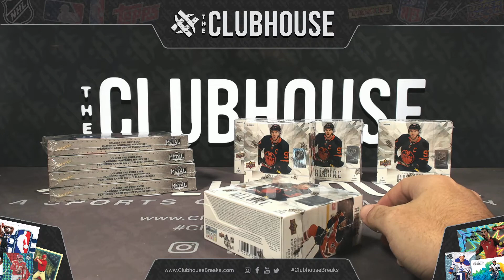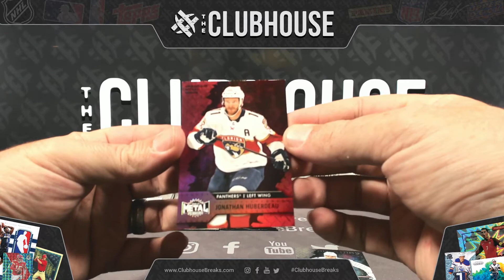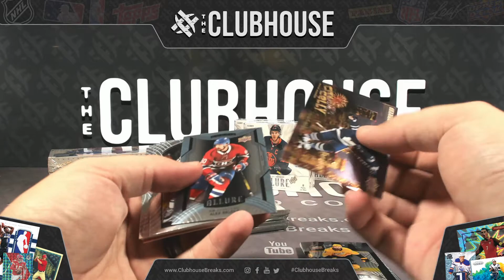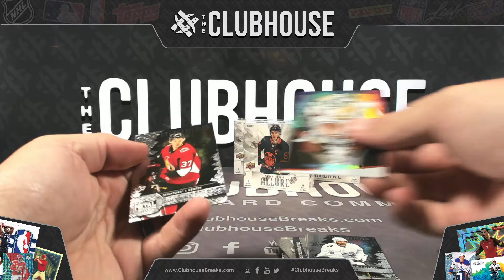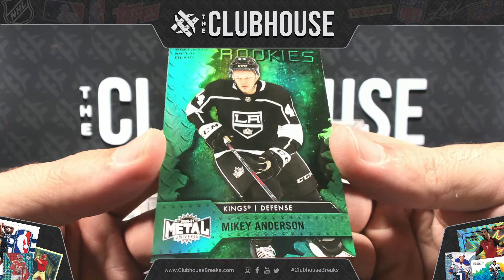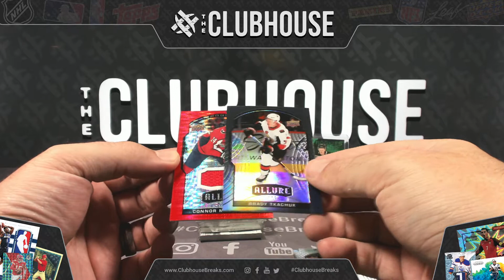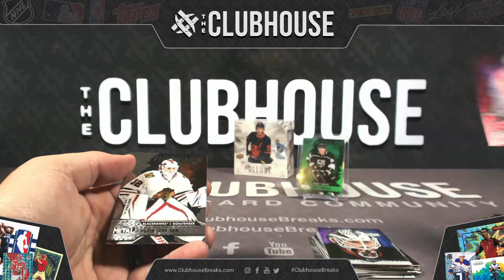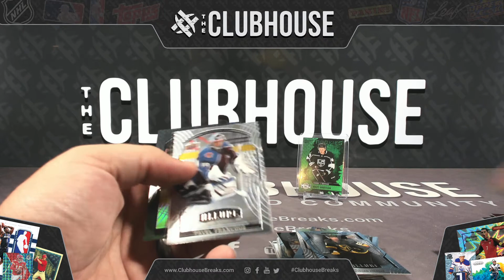2020-21 Upper Deck Metal & Allure Hockey PICK YOUR PRICE Group Break #6786